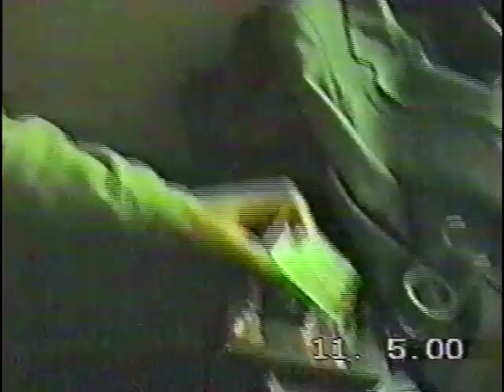Ландыши - Концерт в Р-Клубе '2000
Концерт группы Ландыши в Р-Клубе. Съёмка в гримерке и на сцене. 2000 год.